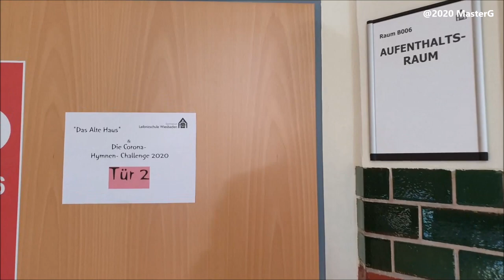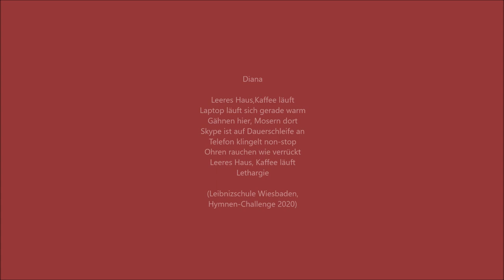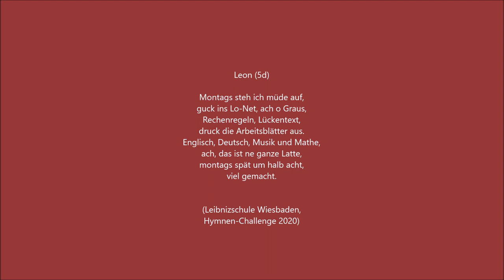Hymnen-Challenge- Tür Nr.2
Nachdem wir gestern das Foyer betreten haben führt uns die zweite Tür der Challenge in die Cafeteria, normalerweise ein zentraler Ort unserer Schulgemeinschaft, wo im Pausen-Getümmel der Kaffee duftet, die Gespräche nie abreißen, manche Freistunde verbracht wird oder auch Laptops für Referate ihren Platz haben...und jetzt: Stille.
Die heutigen Strophen zu unserer Hymne stammen von unserer ehemaligen Schülerin Diana und Leo aus der 5d: HERZLICHEN DANK für eure Texte: ihr seid Leibnizschule!
Zugrunde liegt jedes Mal die Melodie "Altes Haus" von Dr. Michael Staudt.
Produziert und eingesungen von Markus Gück heute mal leicht Funky und als zünftiger Swing mit echter Lounge- Atmo :-)
Wir freuen uns wie immer über Feedback und nicht vergessen: morgen gehts weiter! Teilen!